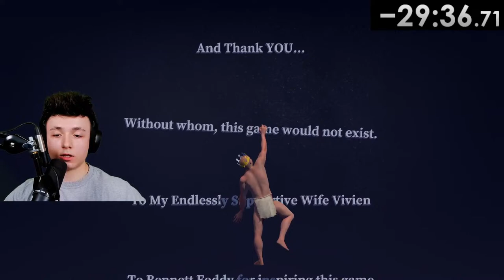Can I Beat A Difficult Game About Climbing In 6 Hours?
In this stream I play A Difficult Game About Climbing for the first time! Additionally, I'll be trying to beat it in under 6 hours!